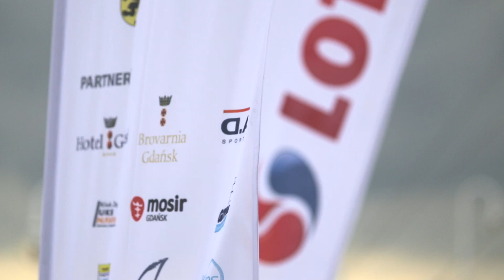D.A.D x ZEGLARSKI PUCHAR TRÓJMIASTA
W dniach 24-26 maja odbył się Żeglarski Puchar Trójmiasta.
Marka odzieży żeglarskiej D.A.D była jednym z partnerów tego wydarzenia.